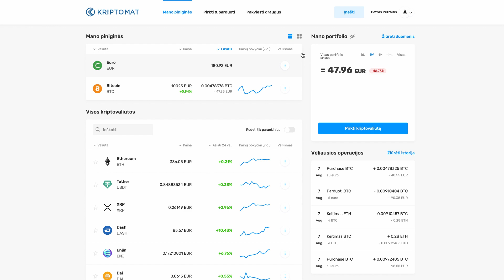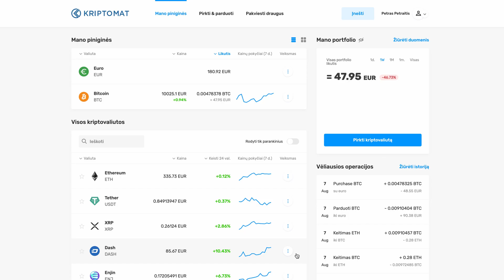Kaip įmokėti lėšas banko pervedimu (SEPA) | Kriptomat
Pažiūrėkite šį video ir sužinokite, kaip lengva pervesti lėšas iš savo banko sąskaitos į savo Kriptomat paskyrą!